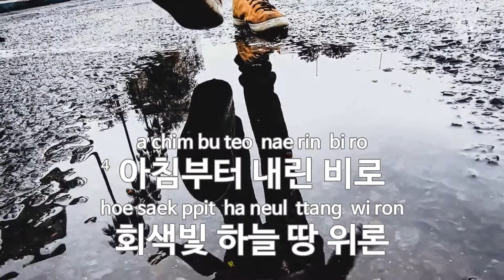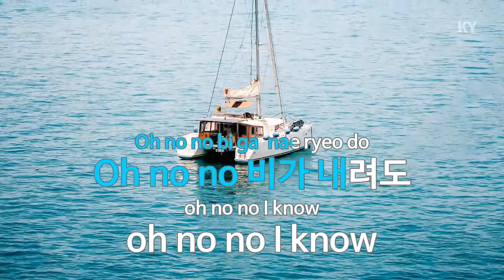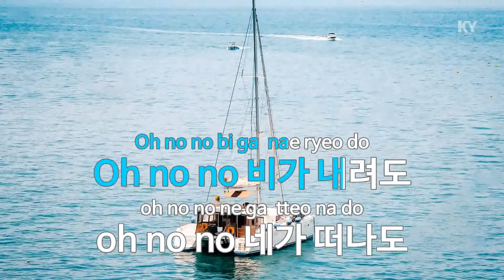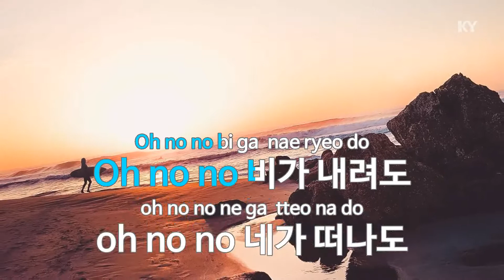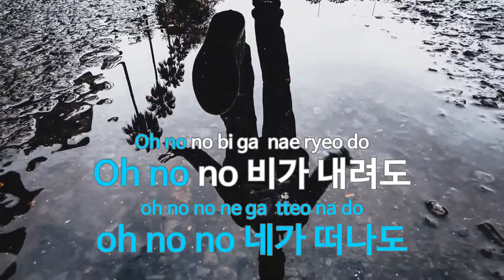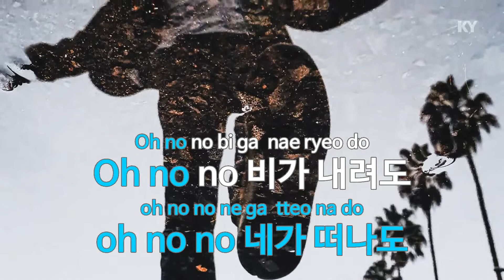비의 랩소디 - 에픽하이 (Rhapsody of Rain - Epik High) (KY.68230) / KY Karaoke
★ 곡 정보 ★
번호 : 68230
제목 : 비의 랩소디
가수 : 에픽하이
작사 : Tablo,Mithra,T..
작곡 : Mithra

Copyrightⓒkeumyoung